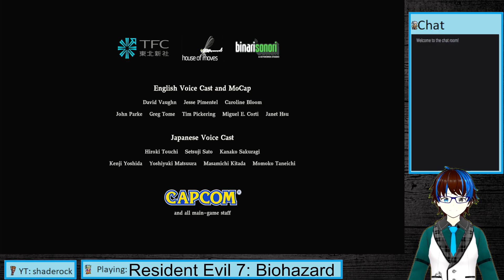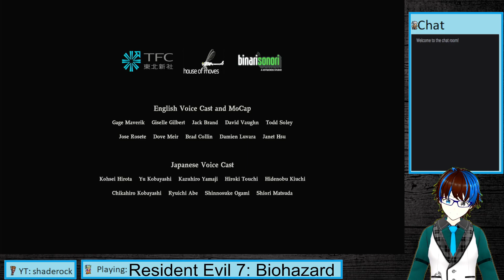Resident Evil 7 DLC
We use the best Anti-B.O.W. equipment. Bare fists!